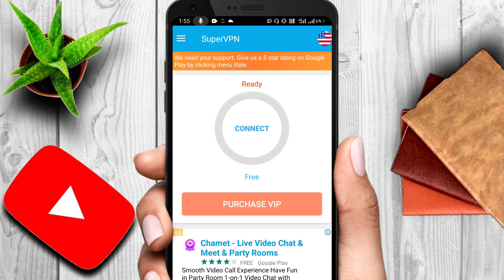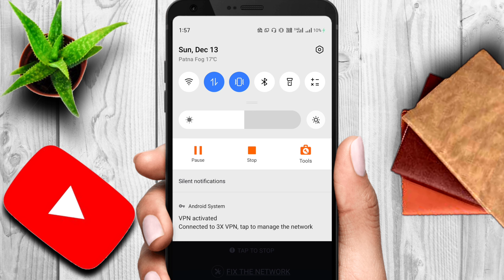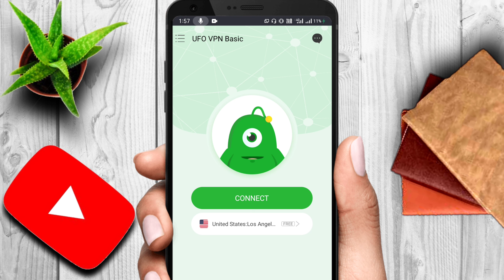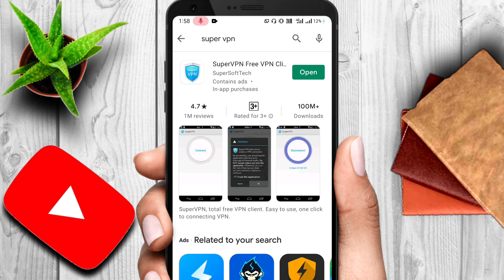TOP 3 Best VPN App | PUBG Ke Liye Best VPN App | Best VPN App For PUBG Mobile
technical reno